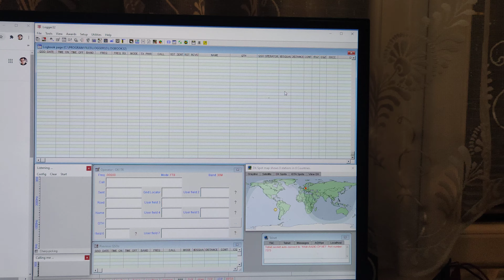Logger32 no QSO displayed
I have an issue I was in my logbook called "Logbook32". I switched to logbook called OK1RJO and worked FT8 QSO there. When I switched back to my Logbook32 there were no QSO display, just empty table.
I tried to export ADIF file from this "empty" table (Logbook32) and the export is full of date. It seems the data are not lost but just not displayd. Can anyone help, pls ?